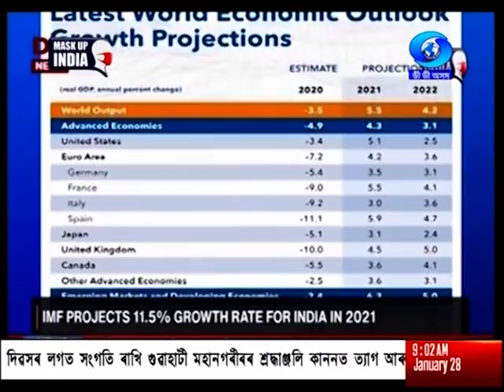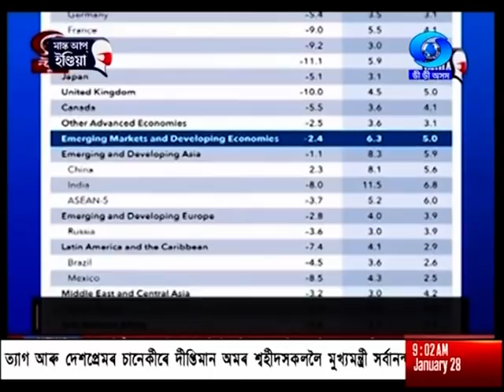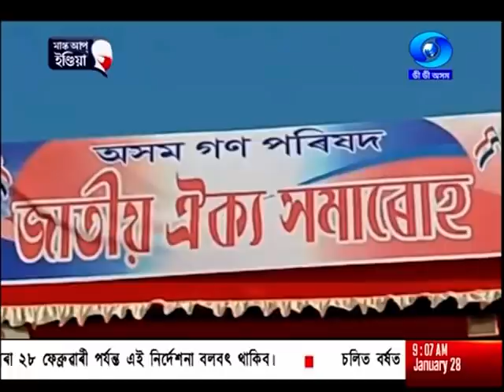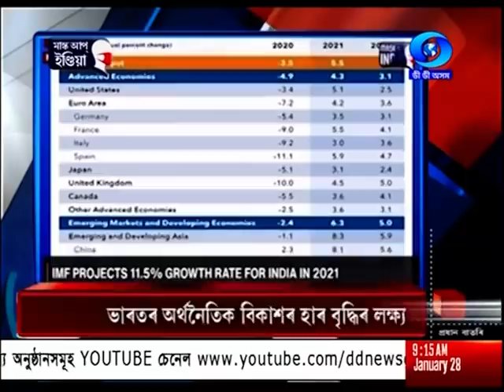28TH JANUARY MORNING BATORY